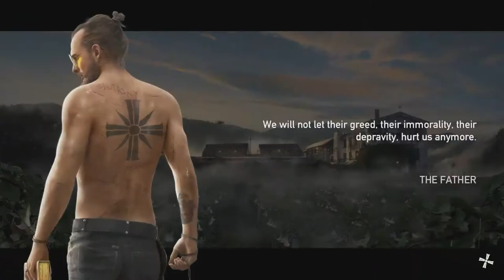Far Cry 5: Stealth Flares, Bow Liberation's & Using All The "Enhancers"- Episode #23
GamerTags:
Ben - Zilao
James - Vykid
Josh - Magnolia Faith
Piers - Pilchard Pie
Wilson - W I L S O N 99
Ethan - Insany101
Conor - UnlivedTen84
Rex - Rexalynn
Jay - Avirex
Xan - Spiker83